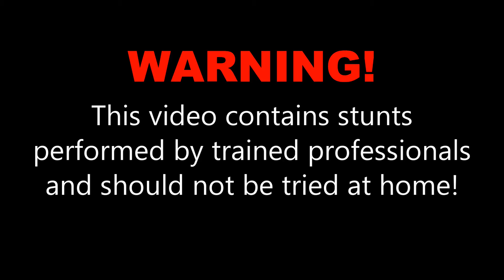Milan S at Skydive OBX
Thanks for jumping!